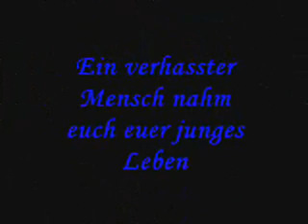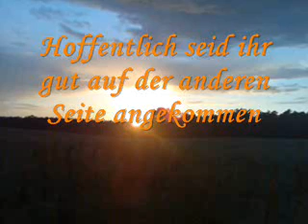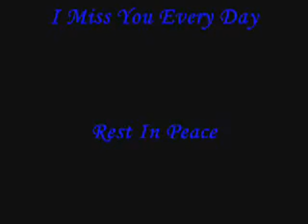Siddi und Scratti "Why?!..."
Ein überarbeitetes Video von meinen zwei verstorbenen Kitties...

...Ich vermisse sie noch immer...